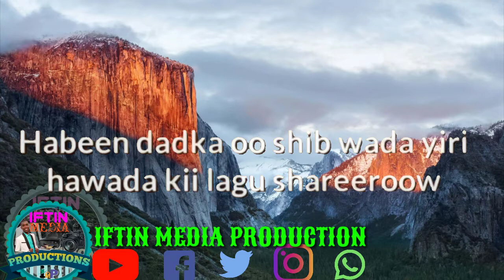RASULKII SHARAFTA MUDAN [NABI AMAAN MACAAN BADAN] SOMALI SONGS @WAQAL WSTUDIO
WELCOME TO IFTIN MEDIA PRODUCTIO: HOYGA SUUGAANTA IYO HEESAHA
DUUBISTA XAFLADAHA IYO AROOSADA I.W.M
NAIROBI-KENYA
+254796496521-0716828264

DEEQA AHMED GAYDH 2023
KIIN JAAMAC 2023
MISS XIIS 2023
HODAN ABDIRAHMAN 2023
KHADRA SINIMO 2023
UGBAAD ARAGSAN 2023
NAJMA NASHAAD 2023
YURUB GEENYO 2023
FARHIYA FISKA 2023
SIMAN BELLA 2023
RAHMA HASSAN 2023
FATHIYA QISHQI 2023
IKRAAN MAHABEH 2023 Xariir Axmed, Suldaan Seeraar, miss xiis, mursal muuse, abdikarim ali shah, suldaan seeraar, sharma boyheeso cusub 2021, studio 2023

Hodan Abdirahman, Yurub Geenyo, Kiin Jaamac, Najma Nashaad, Ugbaad Aragsan, somaliland, Hees CUsub 2021, somalia Xariir Axmed, Suldaan Seeraar, miss xiis, mursal muuse, abdikarim ali shah, suldaan seeraar, sharma boyheeso cusub 2021,  studio 2023

Hodan Abdirahman, Yurub Geenyo, Kiin Jaamac, Najma Nashaad, Ugbaad Aragsan, somaliland, Hees CUsub 2021, somalia